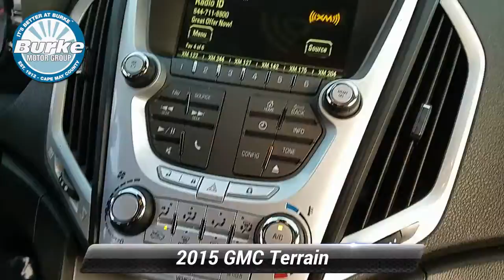Certified 2015 GMC Terrain SLE, Cape May Court House, NJ 10187P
1 Owner Clean CarFax & GM Factory Certified. ~NON-SMOKER~ Nicely equipped with bluetooth, backup camera, alloy wheels and SO MUCH MORE! Buy with confidence from the #1 GM/Cadillac Certified Dealer in Cape May and Atlantic County.. No gimmicks, no tricks...just upfront honest pricing. ~BUY IT BETTER AT BURKE~ 100% credit approval is our goal. Recent Arrival! 20/29 City/Highway MPGDrive home worry free with GM's 2yr/24,000 mile Certified Maintenance package. This is a GM Certified Pre-Owned Vehicle!! Every Certified Pre-Owned Vehicle from Chevy, Buick or GMC comes with a transferable 6-Year/100,000-Mile Powertrain Limited Warranty, plus roadside assistance and courtesy transportation. Also offered on all cars 5 model years old or newer is a 12-Month/12,000-Mile Bumper-to-Bumper Limited Warranty. We believe in our vehicles and aren't afraid to stand behind them. When we say "No worries," we mean it. This offer is also transferable to subsequent owners.Maximize your comfort and capability in our One Owner, Clean CarFax 2015 GMC Terrain SLE-1 AWD SUV presented in Summit White! Powered by an impressive 2.4 Liter 4 Cylinder that offers 182hp while paired with a 6 Speed Automatic transmission which results in a quiet ride and sure-footed handling. This All Wheel Drive Terrain is the total package as it offers an ideal blend of versatility, style, and power plus near 29mpg on the open road! The distinctive exterior of our SLE-1 stands out with a striking grille, heated side view mirrors, rear spoiler, rear privacy glass and 6 spoke alloy wheels.Slip inside the refined interior and feel the ultra-comfortable premium cloth seating with endless adjustments and notice the graceful lines of the dash and convenient auto-dimming mirror. With a six-speaker audio system, a touchscreen interface, available Sirius XM satellite radio, an auxiliary audio jack, keyless entry, multifunction steering wheel, an iPod/USB interface, Bluetooth, and OnStar with a WiFi hotspot, maintaining a safe connection to your digital world will be no problem!Feel confident as you and your precious cargo are protected by meticulous engineering that includes anti-lock brakes, stability and traction control, airbags, and a backup camera. OnStar also provides automatic crash notification, emergency assistance, remote door unlock and stolen vehicle assistance for added peace of mind. With new technologies, superior fit, and finish, and exceptional safety features, Terrain delivers without compromise!

[RLVID:6267:fc983461f51cb654:9b4a148cf15648c5:1]